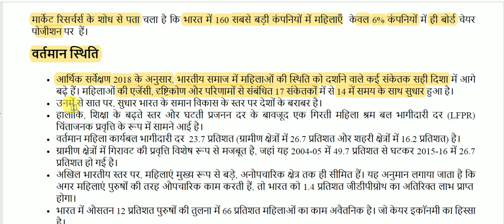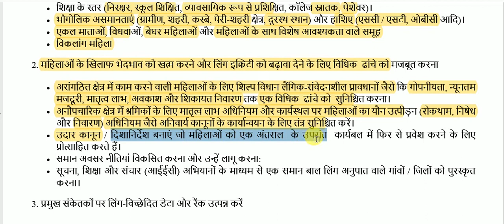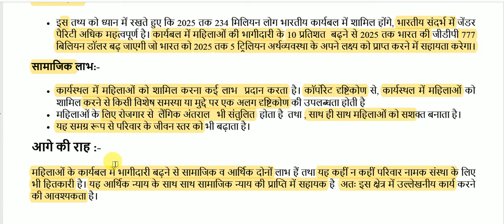कार्यकारी महिलाओ से सम्बद्ध मुद्दे || Issues related to working women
Issues related to working women for All Competitive Exams like SSC, Railway, IB, Bank, UPSC, BPSC, MPSC, PCS, etc.